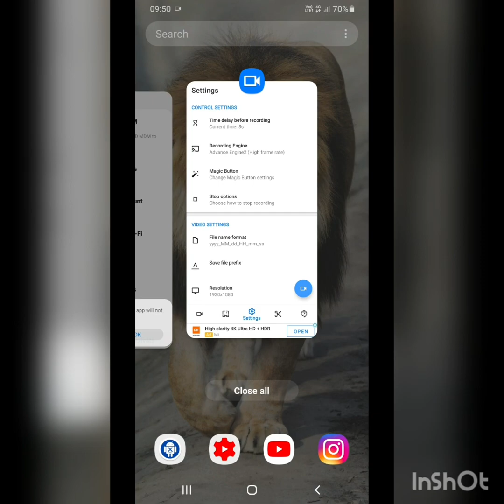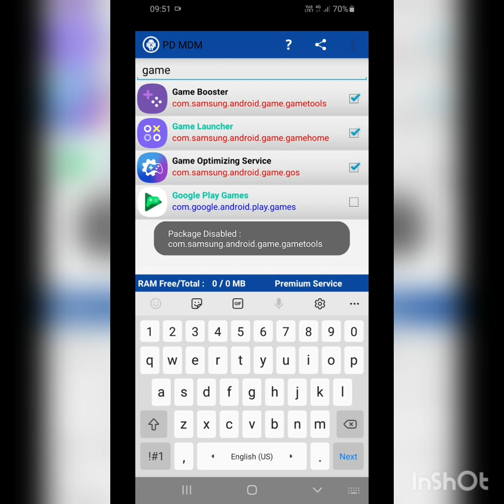The package disabler pro works or not |This is the proof for that people who do not have trust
Today i will show you how to disable game optimizing service in samsung device

This is the small proof for haters and I tell that it is working for one ui 2.5 core

A
nd I have shown the date and time when I have post

The package disable problem fix and I have a solution

I have given the link description in my telegram channel to download it

Give me like if it works or dislike it doesnt work